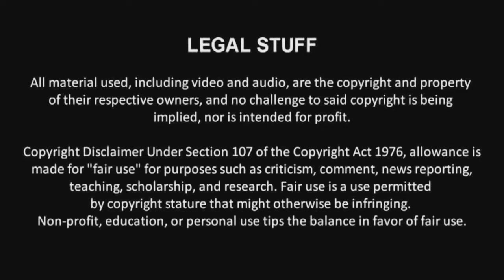Octoberfest 2012 Day 8- Wonder Woman vs. Psylocke (p1)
The UWO Womens Champion (and one-half the new CCL Womens Tag Team Champions) Wonder Woman takes on the DWA Womens Champion Psylocke in their first-ever one-on-one meeting in CCL.

FlukeDogg08, the voice of TNXA, is your guest commentator.